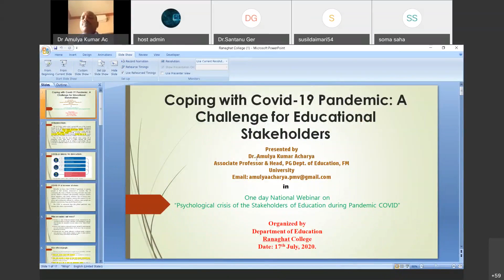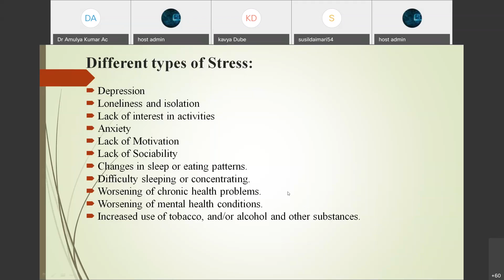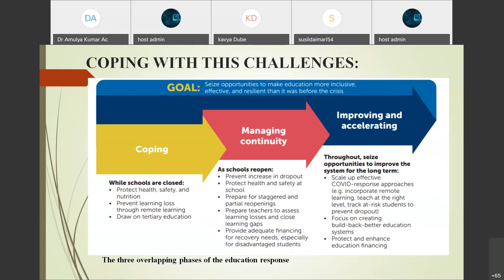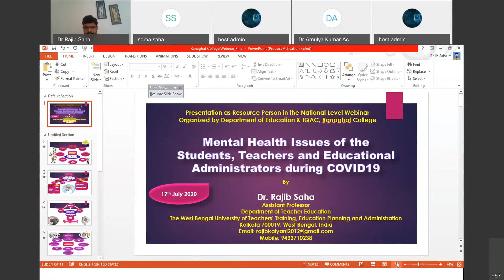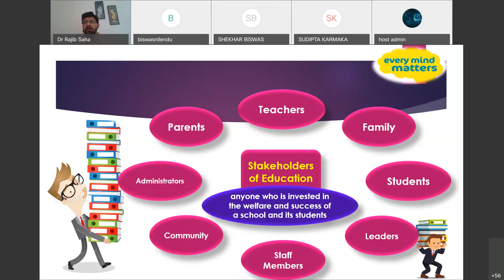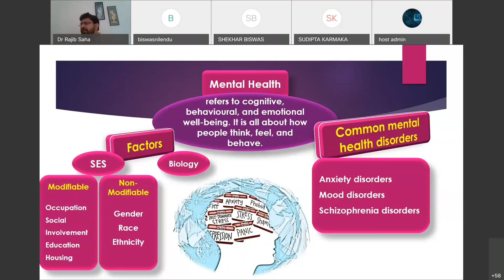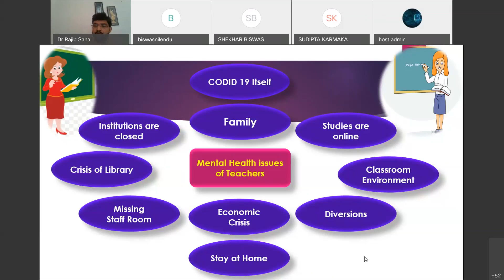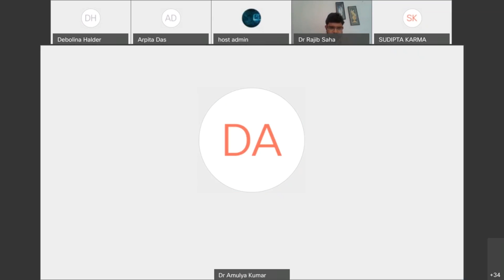Ranaghat college, webinar on Psychological Crisis of the Stakeholders of Education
In this Webinar we have discussed Psychological Crisis in this Pandemic situation